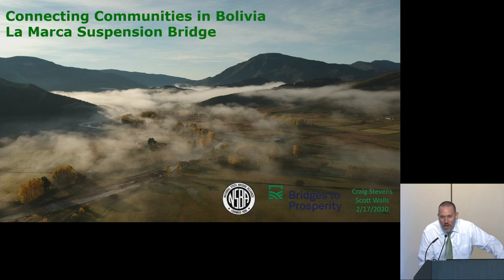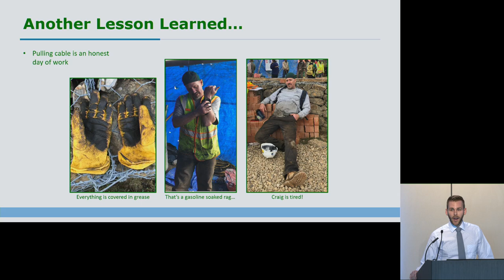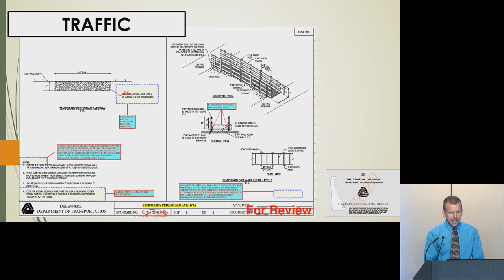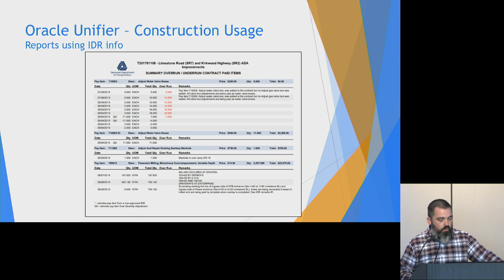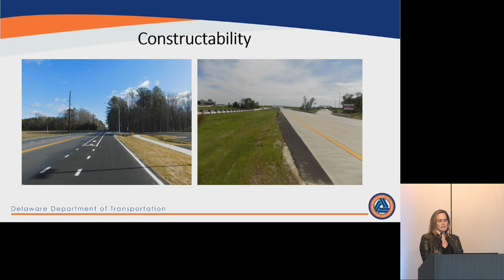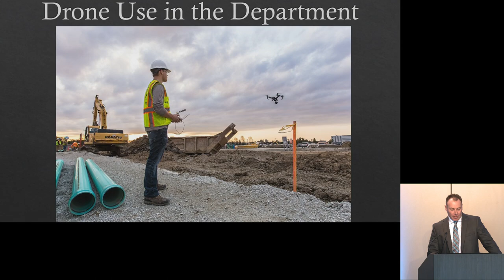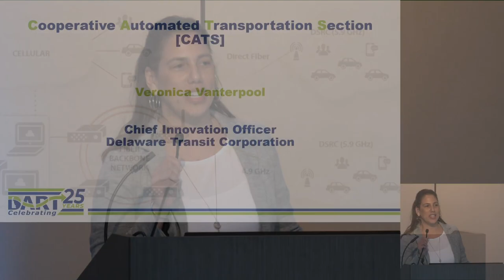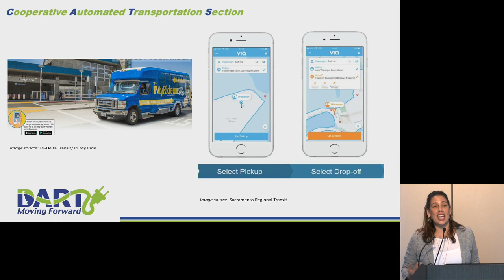DelDOT Winter Workshop 2020 - PM Session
On Monday, February 17, 2020 DelDOT hosted their annual Winter Workshop @Polytech High School. This video shows all the afternoon presentations. Enjoy!

Agenda:
12:00PM  LUNCH
12:45PM  Bridges to Prosperity
Craig Stevens & Scott Walls
1:15PM  2020 Specifications & Standard Construction Detail Updates
(Part 2) James Osborne
1:30PM  e-Construction / Unifier
Billy Sweeney
2:00PM  Sneak Peak of March 10th Lessons Learned
Mark Buckalew & Maureen Kelley
2:15PM BREAK
2:30PM  Drones / Overview / # of Licensed Pilots / Pavement
Mark Buckalew & Shaun Armstrong
3:00PM Cooperative Automated Transportation
Veronica Vanterpool
3:30 End of Day